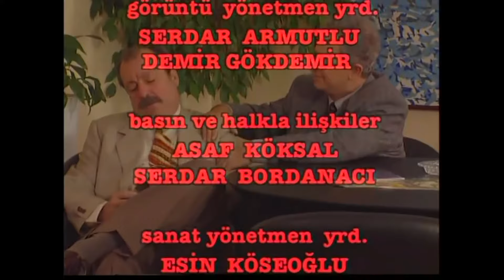Bizimkiler 103. Bölüm | Tek Parça